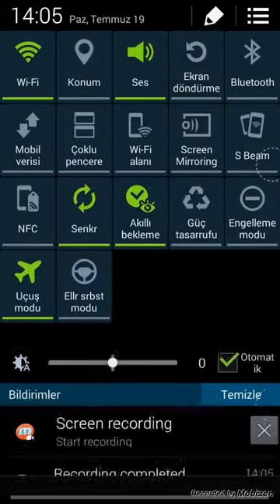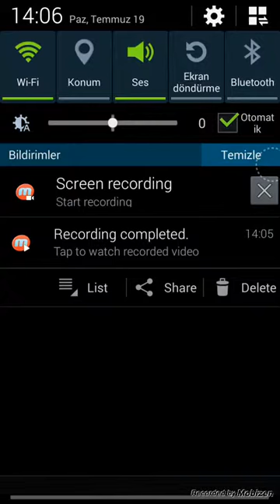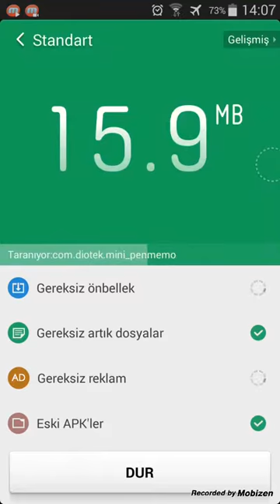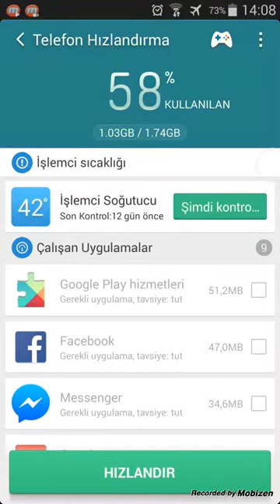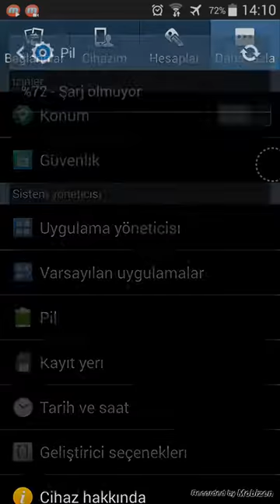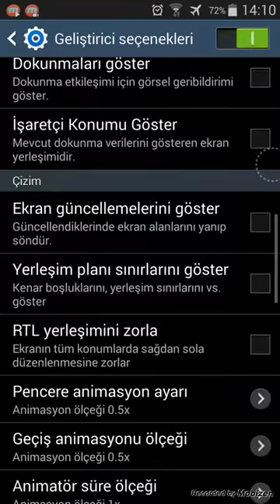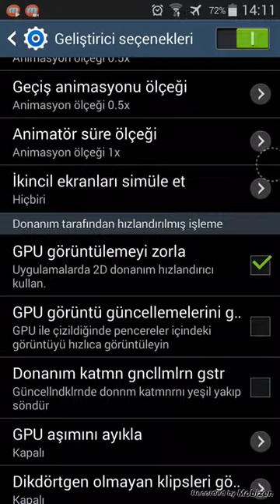Android İçin İpuçları #17 Batarya Pil Şarj Süresi Uzatma Teknikleri